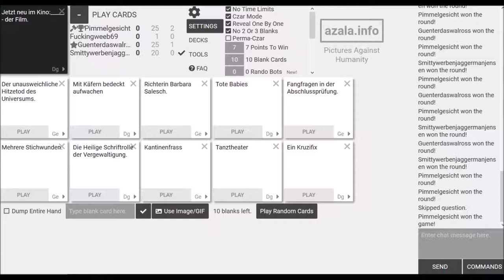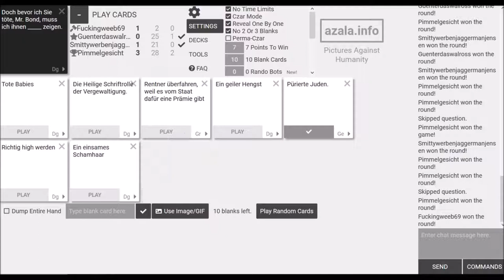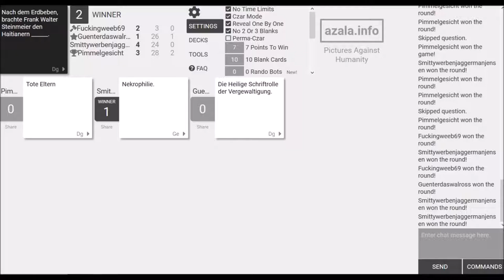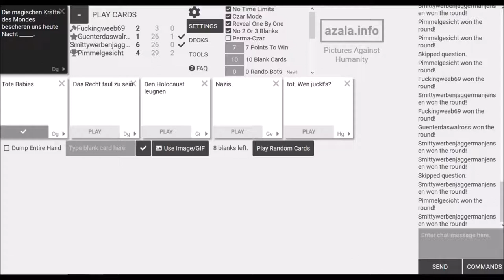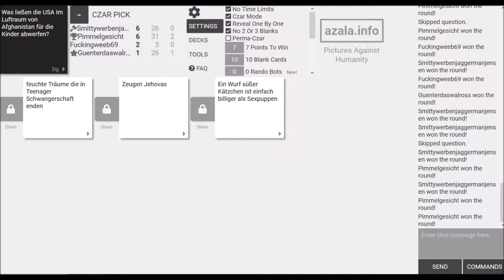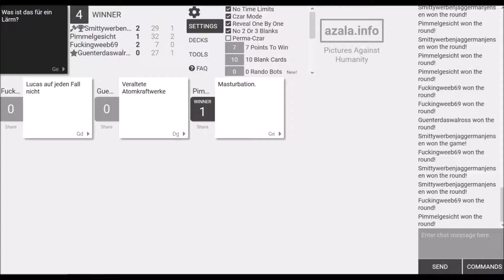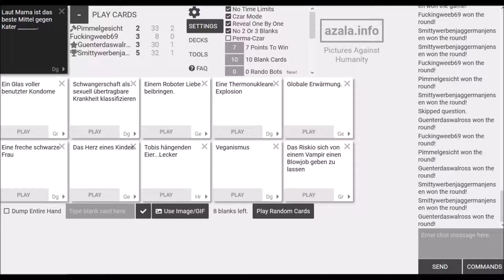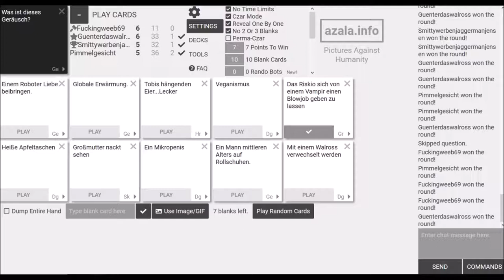LANDMINEN!: Cards against Humanity